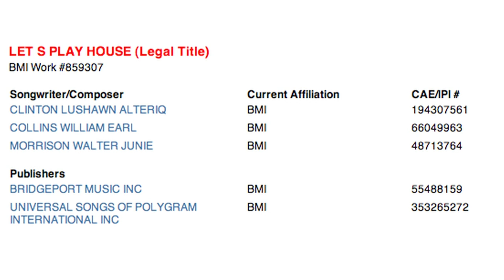Is This BMI? TEASER (George Clinton & Parliament Funkadelic)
Many artists have never been paid royalties due them by BMI & Bridgeport Music. LuShawn Clinton, co-writer of Parliament's 'Let's Play House', shares his story.